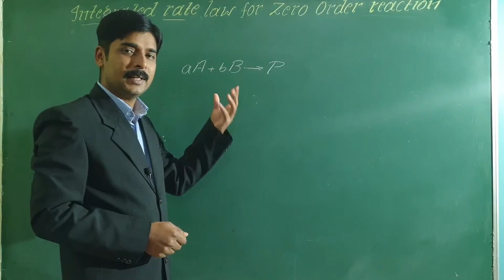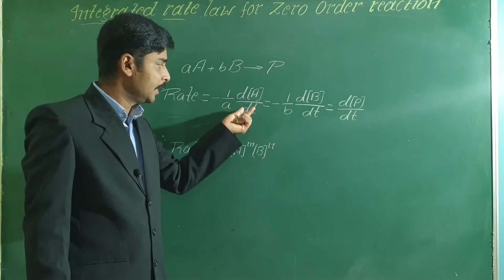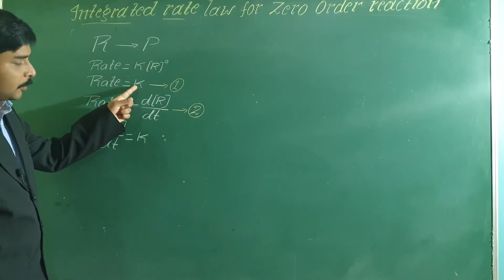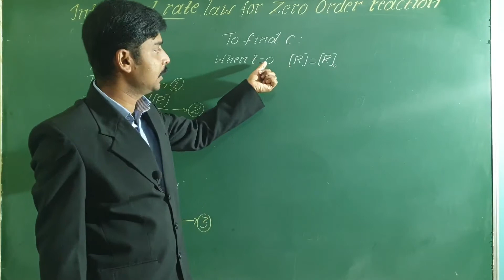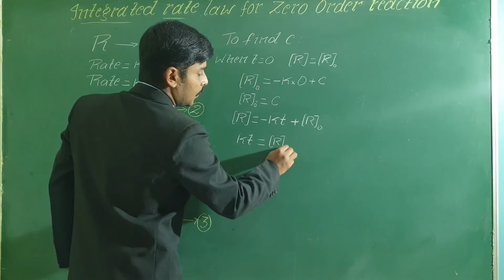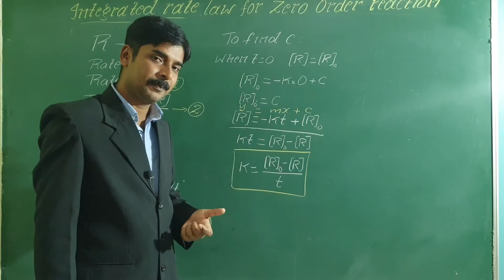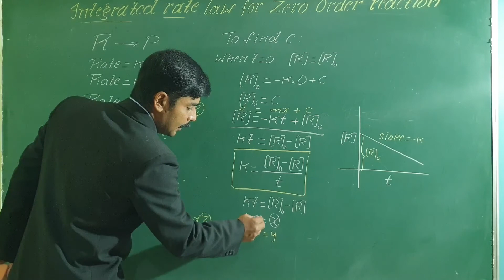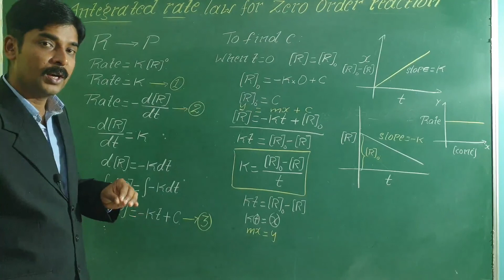CHEMISTRY-XII-06. Chemical kinetics by Joyappa. A A.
Topic : Integrated rate law for Zero order reaction.